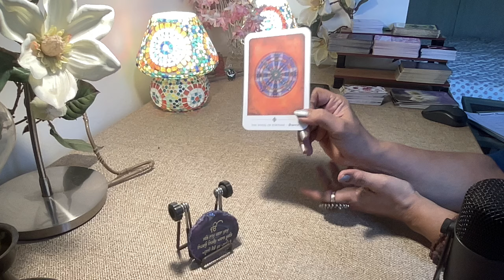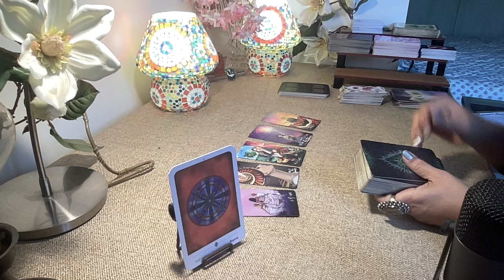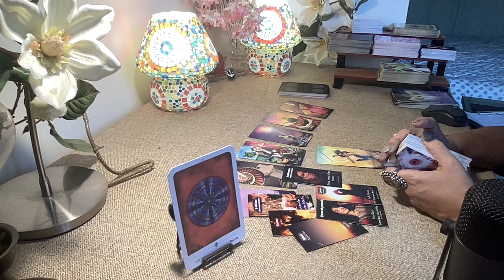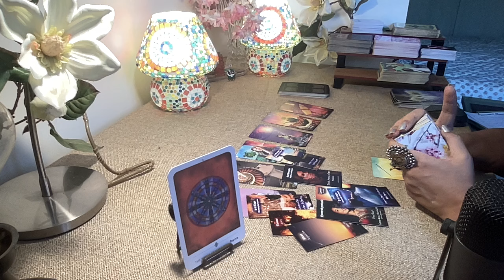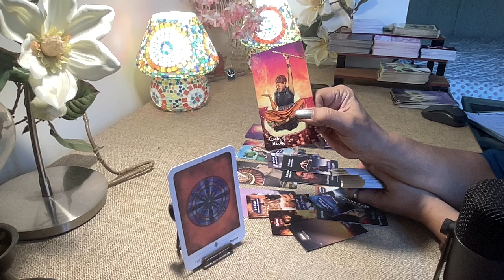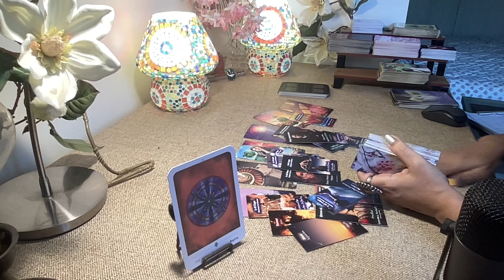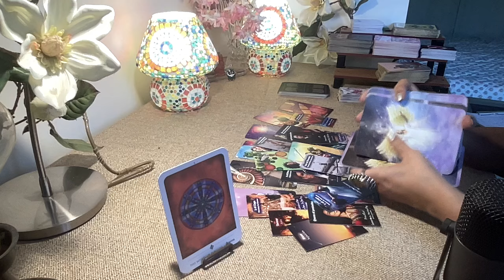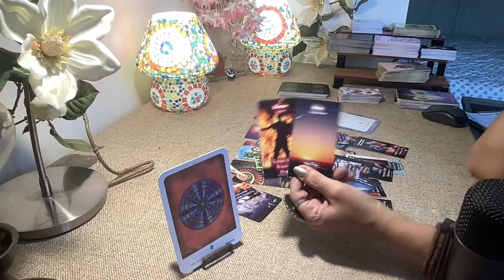Capricorn WEEK AHEAD Tarot - (18-24 March) - 4 ACES !! MOST EXCITING READ EVER !!